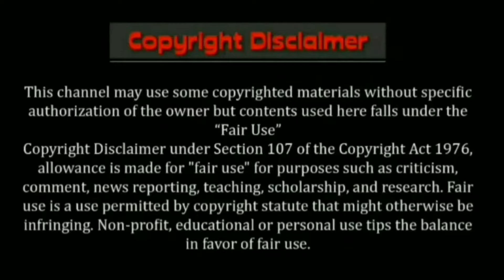😂 পক পক কেলেঙ্কারি 😂 বারো*ভাতারী মা*গী | Unique Type Of Bengali Cartoon | Tween craft Funny Video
এই ভিডিওটি শুধুমাত্র বড়োদের জন্য বানানো হয়েছে,এই ভিডিওটির পুরো গল্পটাই কাল্পনিক। বাস্তবের সঙ্গে এই গল্পের কোনো মিল নেই। এটি শুধুমাত্র আপনাদের মজা দেওয়ার জন্য বানানো হয়েছে। তাই এটিকে কেও Seriously নেবেন না । ছোটরা এই ভিডিওটি থেকে দশ হাত দূরে থাকো।

🎙 Voice : -  Pratik Majhi (Me)

✍ Script Writer:- Pratik Majhi ( Me)

💌 Thumbnel Edit : Pratik ( me)

 ✎Video Edit  : Pratik ( me )

✎﹏﹏﹏﹏﹏﹏﹏﹏﹏﹏﹏﹏﹏﹏ Premer Pratik